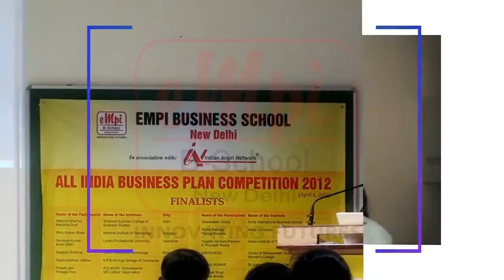Interaction with Finalists at All India Business Plan Competition 2012